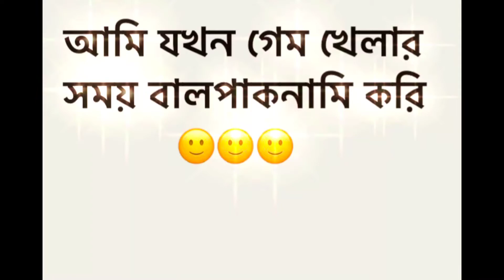বালপাকনা এই আমি যখন গেম খেলি😅😅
Please sonei subscribe korben are support korben ager video ta apnara valo support korsen ter jono thx 🥰 tai ajker video like Am 10 ta reklem 😌 please sobei poron koira deben thx sobei ka by 😊